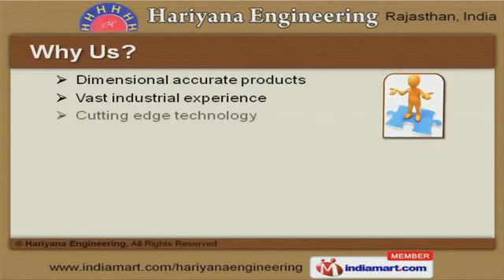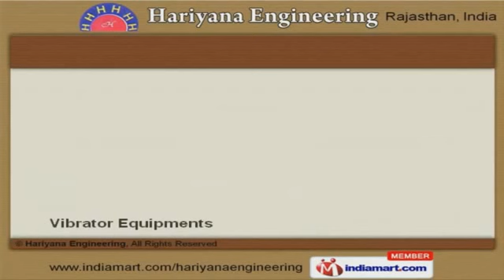Construction Equipment & Machinery by Hariyana Engineering, Jaipur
Welcome to Hariyana Engineering, Manufacturer and Supplier of Construction Machinery. The company was established in 1971 at Jaipur. Our Rigorous quality checks and advanced techniques make us unique in the industry. Vast industrial experience, Expedite delivery schedules and huge production capacity are the factors that help us to stay ahead of our competitors. We offer a wide assortment of Tower Hoists, Hydraulic Hoppers and Industrial Power Floaters. Our Earth Compactors, Vacuum Dewatering Pumps and Mechanical Hopper Machines are superior in performance. We are instrumental in offering a wide array of Concrete Cutters, Concrete Mixer and Winch Machines that are cost effective. The customer can place his own preference in terms of Weigh Batchers and Wheel Barrows. We are known in the industry as the manufacturer of Concrete Mixers and Batching Plants. We have gained tremendous expertise in providing Vibrator Equipments and Dewatering Systems.